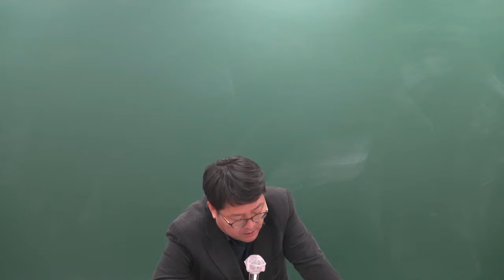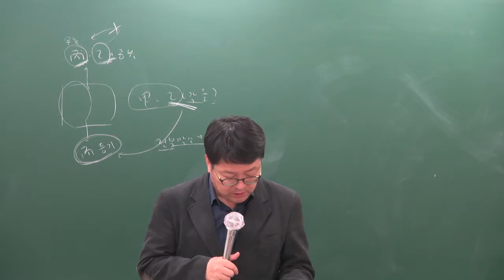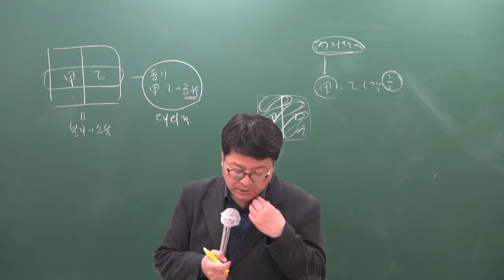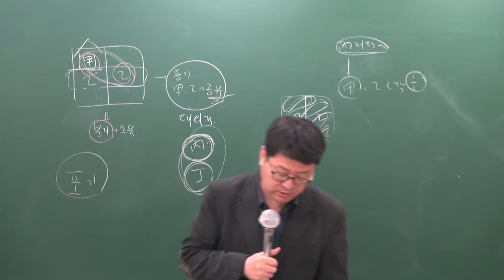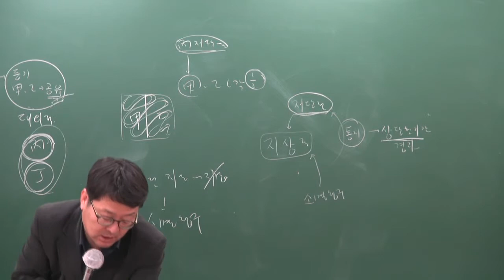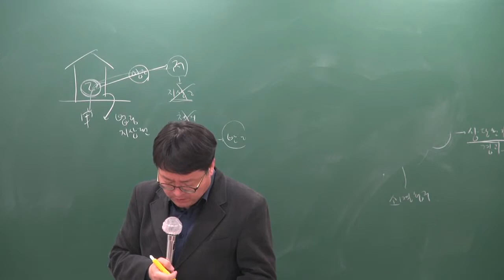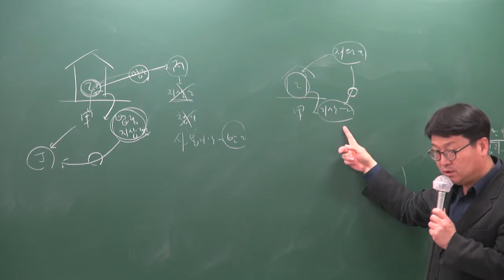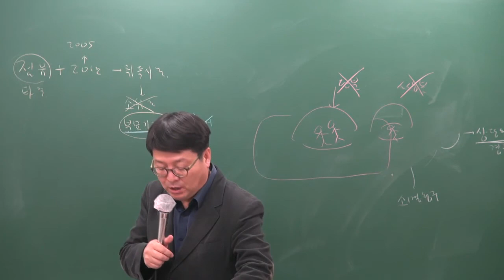2019 기출특강 민법및 민사특별법 6